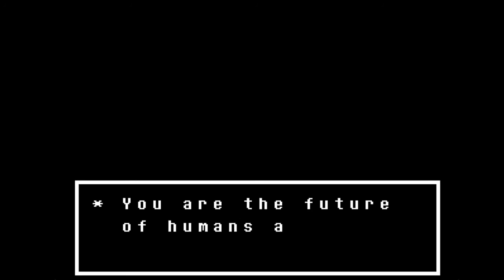Undertale #2 - A Terribly Sad Moment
In this episode, something terribly sad happens. Prepare your heartstrings, because this is a feeler.

Come check out ThaneLive at these other locations!

Peace!